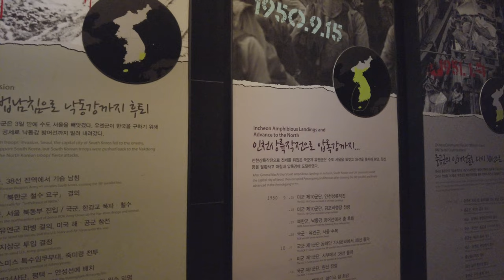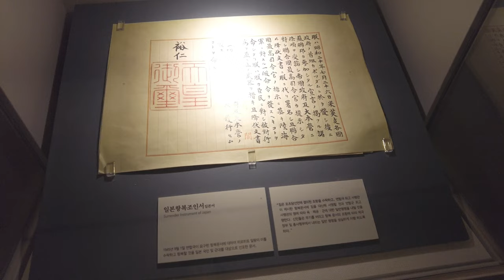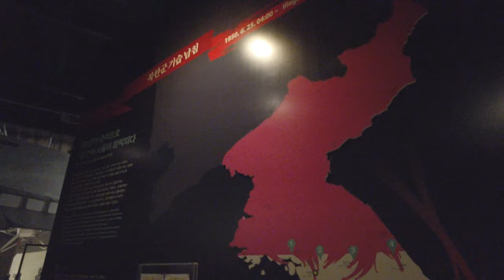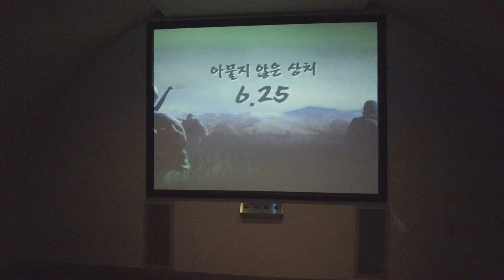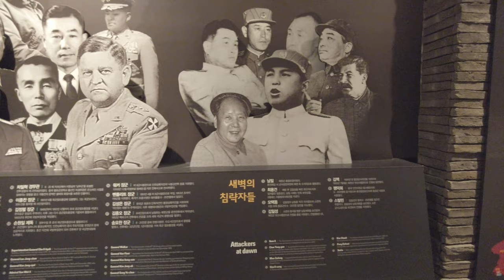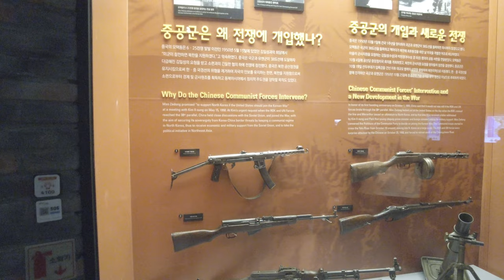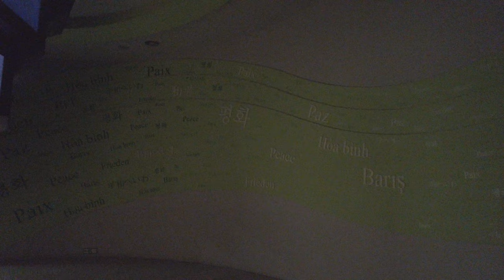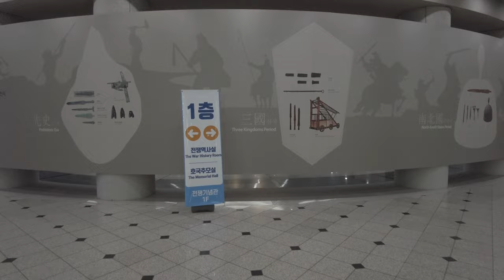이승만 건국전쟁의 역사 다시보기 외국인이 가장 선호하는 여행지 3위 전쟁기념관 4k hdr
How much do you know about Korea? Those who have visited or want to come to Korea need to know about the history of Korea. Today, I visited the most important historical places in front of the Presidential Office and the Ministry of National Defense in the most important positions in the Republic of Korea.
Korea, the poorest and most difficult country, has made remarkable progress with your sacrifice and help. I dedicate this video to them.